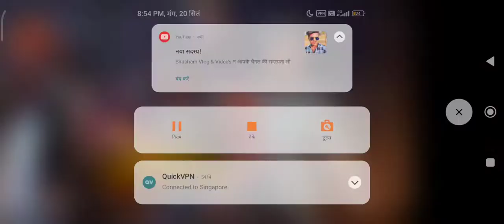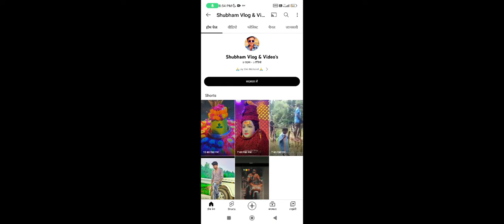pubg lite new update tdm glitch I pubg lite new glitch2021I pubg lite tdm glitch Ipubg mobile lite..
Pubg Lite GameplayY
Pubg Lite
Pubg Mobile Lite Gameplay
BGMI Lite
Puny Lite Gameplay Video
Pubg Mobile Lite Gameplay Video#pubgmontage
# 2fingercontrols
iPhone XRiPhone 11,Pubg mobile,Pubg mobile montagemontage
Pubg,10S 14Kesari, ndian player montagePubg.new montage.kabali
op,solo rush,Slaydevilxlr8 Boi,Payio,90 FPS,Velocity editing.motion
blurriPhone XR Review, iPhone XR FPS test, IPhone XR Pubg
gameplayiPhone xr Pubg montage,A 17 Years Old Player With Extreme Skills?
OnePlus,9R,9,8T,7T,7,6T,8,N105G,N100,Nord,5T,NeverSettle
Nord 5G: Snapdragon 765G 56, 2020
redmi k20 pro pubg.redmi k20 pro pubg test,redmi k20 pro pubgRedmi Note 8 Pro Pubg Test
PUBG MONTAGE
NewOnePlusNordMid RangePhone
Redmi 8 Pro Touch lssue,
gaming,
Pubg gyroscope,
Jonathan,
solo v squad,
high kills,
Pubg fastest player,
Chinese pros,
players,
k20 Pro gameplay
,t1 scrims,
Redmi Note 8 Pubg gameplayRedmi Note 8 Pro Pubg Test,
intense squad,
intense squad firefight,
intense squad
jonathan pubg controls, jonathan pubg sensitivity, best 2 finger control
pubg, best 2 finger mobile player, best 2 finger controls gameplay,
jonathan tips and tricks, jonathan tips for close range, jonathan tips pubg,
jonathan controls and sensitivity, jonathan controls handcam, jonathan
controls pubg, how to master jonathan controls, lost boy pubg
7t pro, oneplus 7t unboxing, oneplus vs 8, oneplu
7t pubg, oneplus 7t

gameplay,k20 pro touch issue,k20 pro touch issue pubg,k20 pro touch
issue update,k20 pro best sensitivity settings,k20 pro best sensitivity
settings without gyroscope,solo v squad tips,redmi note 8 pro pubg.redmi
note 8 pro pubg test,redmi note 8 pro pubg gameplay,redmi k20 pro pubg
testredmi k20 pro..